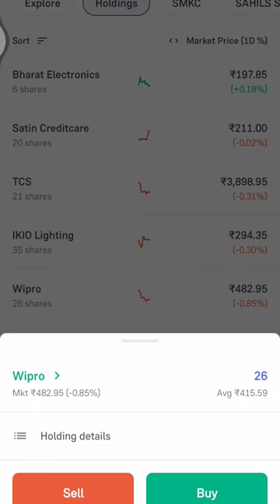Wipro🔥🔥🔥 fineotex chemical🔥🔥🔥 greenpanel industries🔥🔥🔥🔥my stock market portfolio update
my stock market portfolio update
Purpose of our New channel!
Hello everyone,
i am Tejas Nikumbh walking on the path to achieve financial freedom in india quickly.
the main moto of this channel is to help big community to get financial freedom.
we will learn together and grow together. how?
Watch this video till the end to understand few things about our channel .
► For mutual fund investment i am using GROWW currently
Use my link to open free account and start your investment journey
► For Direct stocks investment i used Upstox currently.
Use my link to open free Demat account and start your investment journey.

मेरा म्यूचुअल फंड्स पोर्टफोलियो अपडेट

best mutual funds portfolio for 2024

my mutual funds portfolio return 50% in 2 years

Discover the incredible journey of my 50% return

7 lakhs portfolio